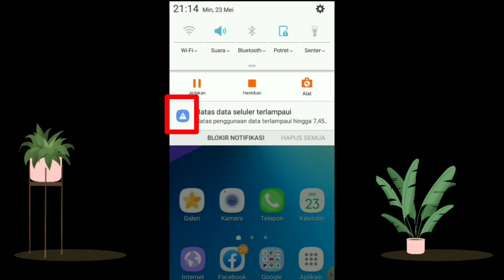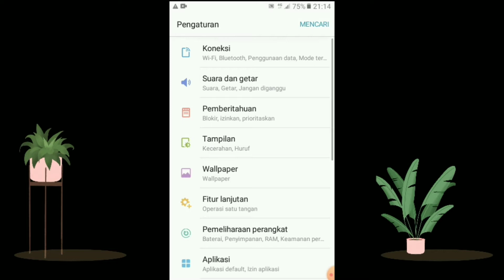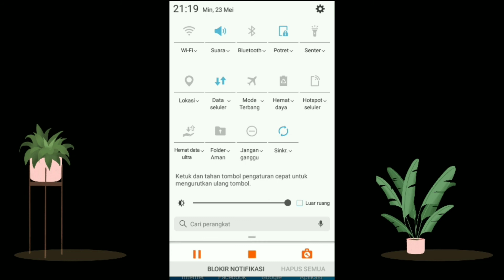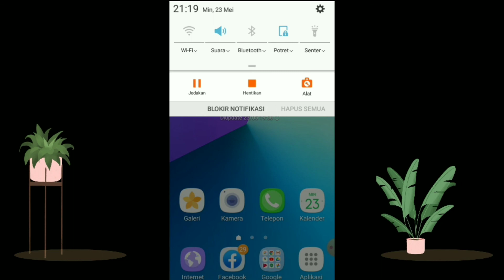Hapus Batas data terlampaui di hp samsung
Bagi penggina android pasti pernah mendapat notifikasi pengginaan data,tidak perlu bingung atau panik kita hanya perlu melakukan beberapa langkah untuk menghilangkannya

Berikut cara menghilangkan tanda batas data terlampaui di hp samsung

Video unggulan lainnya